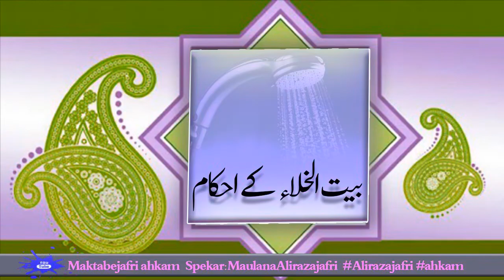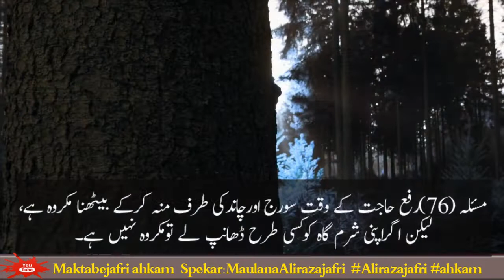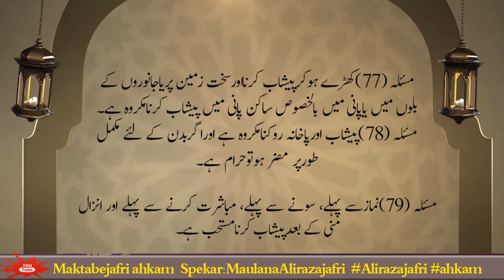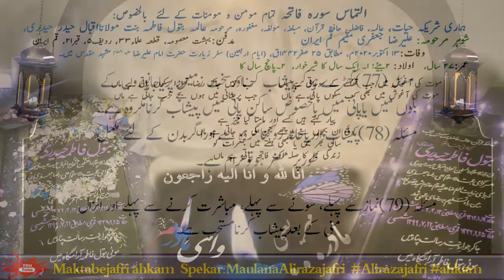Mubashirat(sex) se pehle kya karanرفع حاجت کے مستحبات اورمکروہات/مباشرت سے قبل و بعد کیا کریں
Mubashirat(sex) se pehle kya karan
رفع حاجت  کے مستحبات  اورمکروہات
مباشرت  سے قبل و بعد کیا کریں

سوال 1: رفع حاجت کے مستحبات اورمکروہات کیا ہیں؟
مسئلہ (۷۵)ہرشخص کے لئے مستحب ہے کہ جب بھی رفع حاجت کے لئے جائے توایسی جگہ بیٹھے جہاں اسے کوئی نہ دیکھے۔
 اوربیت الخلاء میں داخل ہوتے وقت پہلے بایاں پاؤں اندررکھے اورنکلتے وقت پہلے دایاں پاؤں باہررکھے۔
 اوریہ بھی مستحب ہے کہ رفع حاجت کے وقت سرڈھانپ کررکھے اوربدن کابوجھ بائیں پاؤں پرڈالے۔
مسئلہ (۷۶)رفع حاجت کے وقت سورج اورچاندکی طرف منہ کرکے بیٹھنا مکروہ ہے، لیکن اگراپنی شرم گاہ کوکسی طرح ڈھانپ لے تومکروہ نہیں ہے۔
اس کے علاوہ رفع حاجت کے لئے ہواکے رخ کے مقابل نیز گلی کوچوں ، راستوں ، مکان کے دروازوں کے سامنے اورمیوہ داردرختوں کے نیچے بیٹھنابھی مکروہ ہے۔
 اور اس حالت میں کوئی چیز کھانا یازیادہ وقت لگانایادائیں ہاتھ سے طہارت کرنابھی مکروہ ہے ۔
اور یہی صورت باتیں کرنے کی بھی ہے، لیکن اگرمجبوری ہویاذکرخداکرے توکوئی حرج نہیں ۔
مسئلہ (۷۷)کھڑے ہوکرپیشاب کرنااورسخت زمین پریاجانوروں کے بلوں میں یاپانی میں بالخصوص ساکن پانی میں پیشاب کرنامکروہ ہے۔
مسئلہ (۷۸)پیشاب اورپاخانہ روکنامکروہ ہے اوراگربدن کے لئے مکمل طورپر مضر ہوتوحرام ہے۔
مسئلہ (۷۹)نمازسے پہلے، سونے سے پہلے، مباشرت کرنے سے پہلے اور انزال منی کے بعدپیشاب کرنامستحب ہے۔
 ہم نے یو ٹیوب چینل مکتب جعفری کے نام سے بنایا  ہے جس میں اسلامی پیغام قوم کو پہنچایا جائے گا ۔۔
تمام فقہئ مسائل اور بچوں کی تعلیم و تربیت، علماء کی سیرت و تاریخ، اور عزداری امام حسین علیہ السلام، کیلے ہمارے چینل کو سبسکراہیب کریں اور ویڈیو کو شیر کریں

 *Pl..open tha link for fatiha:* 👇🏻👇🏻👇🏻
*لینک یاد بود مرحوم عالمہ بتول فاطمه:*
التماس سورہ فاتحہ:👇🏻👇🏻👇🏻
*صلوات، فاتحه،دعا،زیارت عاشورا،جزء قرآن، جو بھی پڑھیں یا سنیں اس لینک پر کلیک ضرور کریں👆* 👆👆
*salawat,fatiha,dowa,ziyarty ashora,quran ka joz, in m s jo bhi pady but link pr clik zaror kry*
التماس سورہ فاتحہ:  شریکہ حیات عالمہ، فاضلہ، حافظہ قرآن، مبلغہ، مغفورہ ، مرحومہ بتول فاطمہ بنت اقبال حیدر
حیدری۔۔۔۔۔شوہر مرحومہ: علیرضا / آرامگاہ بہشت معصومہ قطعہ علماء ٣٣/ردیف۵/ قبر نمبر ٢١، قم ایران

حضرت رسول خدا  (ص) نے فرمایا: طَلَبُ اَلْعِلْمِ فَرِيضَة عَلَى كُلِّ مُسْلِمٍ وَ مُسْلِمَةٍ أَلاَ وَ إِنَّ اَللَّهَ يُحِبُّ بُغَاةَ اَلْعِلْمِ
علم حاصل کرنا ہر مسلمان مرد و عورت  پر واجب ہے اور اللہ طالب علم کو دوست رکھتا ہے۔
ilm hasil karna har musalman par farz hai
مشکاة الأنوار في غرر الأخبار، جلد١، ص١٣٣۔